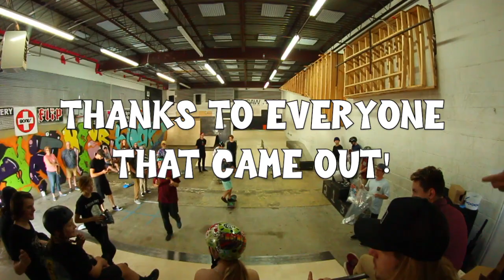Help Boardshop Fire It Up Contest 2019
Thank you to everyone who came to compete, spectate, and volunteer.